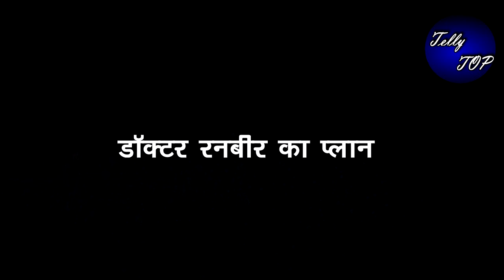KUMKUM BHAGYA || RANBIR प्लान के तेहत “डॉक्टर से बुलवाएगा झूठ”